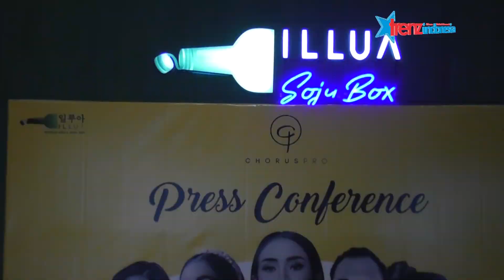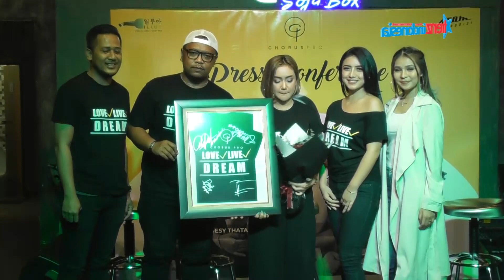Dirikan Chorus Pro Cita Citata Produseri Abah Lala dan Desy Thata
etelah sukses jadi Penyanyi, kini pedangdut cantik Cita Citata mencoba peruntungan baru menjadi produser musik dan membentuk manajemen artis. Melalui bendera  Chorus Pro, Cita Citata berupaya untuk melakukan regenerasi di industri hiburan tanah air.